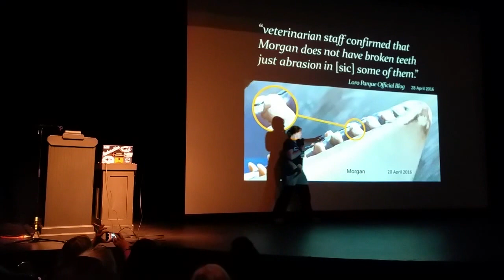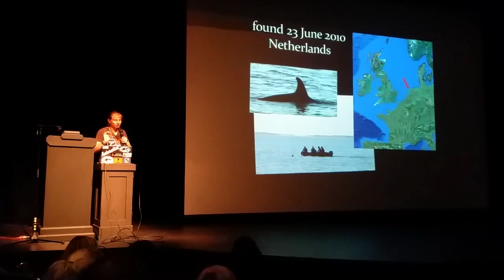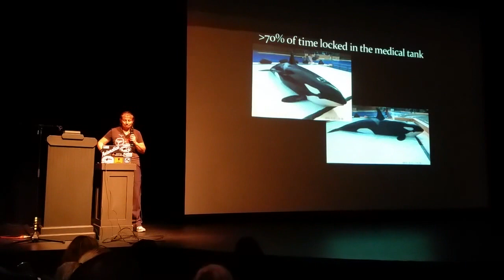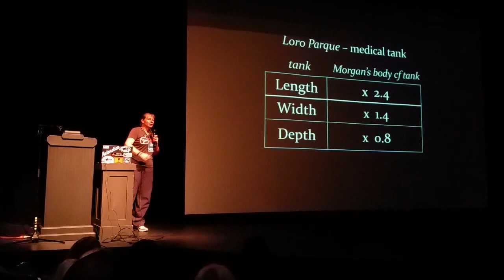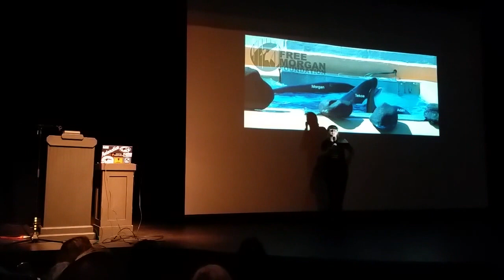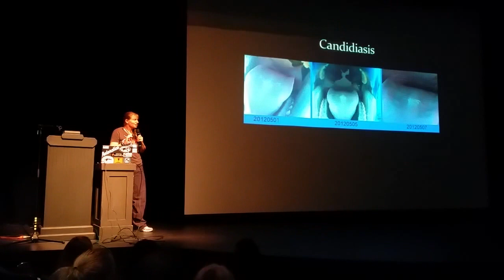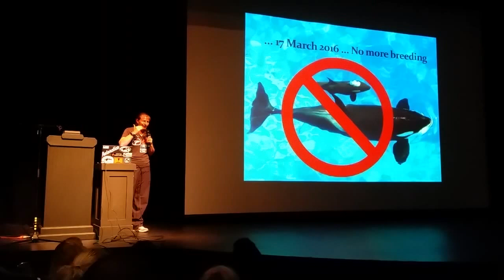Superpod 5 - Dr. Ingrid Visser - Concerns about orca welfare at Loro Parque